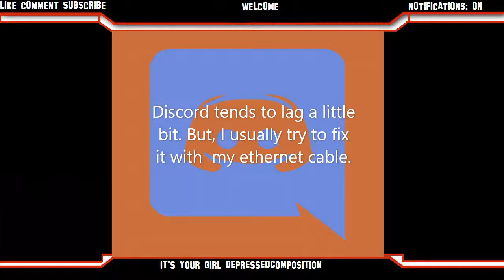WHAT THE DISCORD?!?!? EP 2: INTELLECTUAL HEATHENS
musical.ly: depressedcomposition
Google+:DepressedComposition
New IMVU Name: KaiBlack2020
 System Manufacturer: ASUSTeK COMPUTER INC.
 System Model: X551MA
 BIOS: X551MA.506
 Processor: Intel(R) Celeron(R) CPU  N2830  @ 2.16GHz (2 CPUs), ~2.2GHz
Streaming service: OBS  (64 bit)
Facecam: Logitech webcam 120